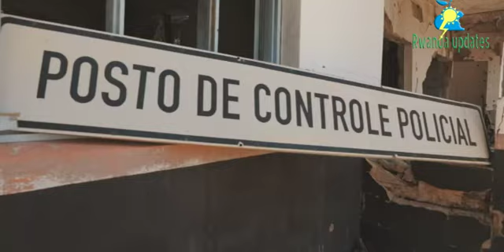VIDEO🚨NIHO IBYIHEBE BYINSHI BYICIWE HANO MUBONA:TWASUBIYE CABO DELGADO MOZAMBIQUE!